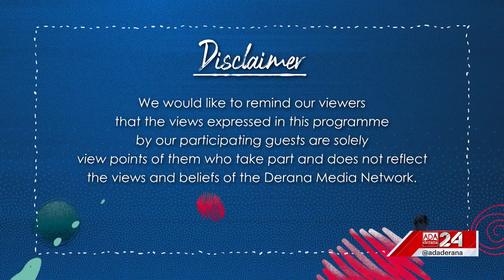GEN XYZ | Episode - 119 | Youth Engagement in the Aviation Industry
When we talk about aerospace or aviation, the first thing that comes into our minds are flying an aircraft but little do we know that there is much more to it. In this program we speak to officials an aviation school along with there students, sharing their procedures and experiences in school of aviation.

Original on-air date - 03rd June 2023